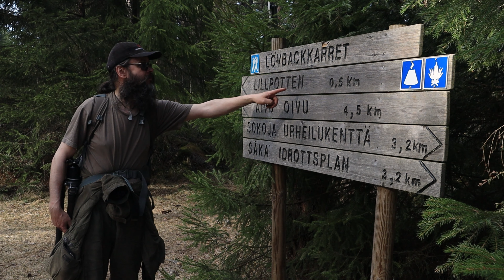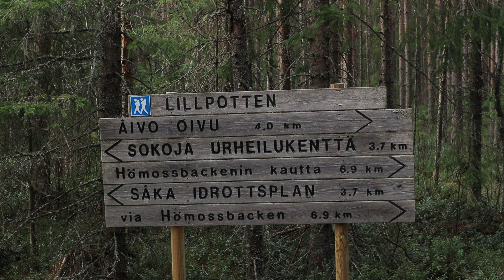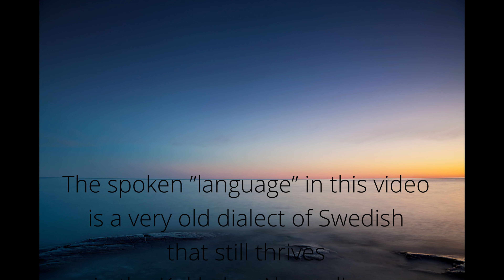Photographing frogs in Såka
I went to Lillpotten, a small pond in the forest of Såka.
Just to follow frogs spaw. It was a very interesting encounter.

You can also use a hiking trail to get to Lillpotten.
The trail starts from the centrum of the village.

I want to share my hikes and experiences in nature with like-minded people.

on my Youtube channel to experience the glories of  the Finlands nature together.

Gear I use doing videos:

Canon EOS 5D mk2
Canon EOS 7D
Canon M15-45 MM IS STM
Canon EF24-105mm f/4L IS USM
Canon EF400mm f/5.6L USM
Canon EF70-200mm f/2.8L IS II USM
RØDE WIRELESS GO microphone
Zoom H4n microphone
NiSi 1-5 Stops filters
LEE100 Filter System, (graduated ND filters, Polariser, Little, big and super stopper)
Gitzo carbonfiber tripode + Arca Swiss ball head
Slik Pro carbonfiber tripode + Manfrotto video head
Lowepro Camera bags

The spoken ”language” is a very old dialect of Swedish that still thrives in the Kokkola - Alaveteli area of Ostrobothnia in Finland.